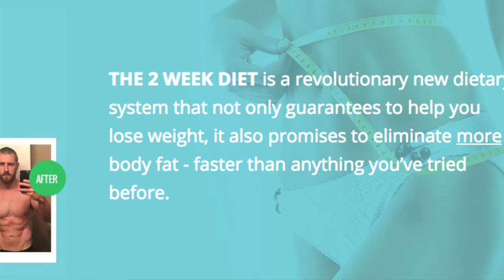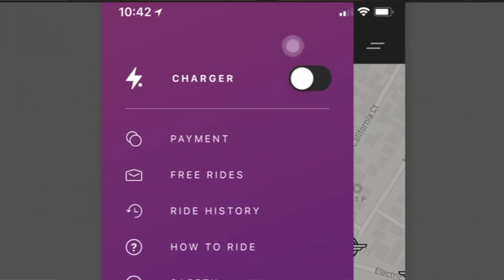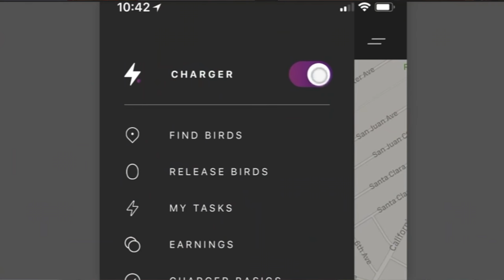Bird Scooter | Make $50 - $100 an Hour Charging Bird Scooters | Easy Money Making with Bird Scooters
In this video, we discuss how you can make $50 -$100 an hour by charging Bird Scooter. This is a very easy way to make money and can be done by anyone and no money is required.